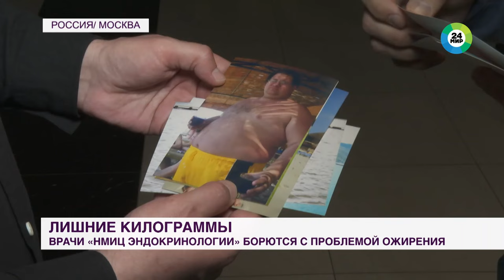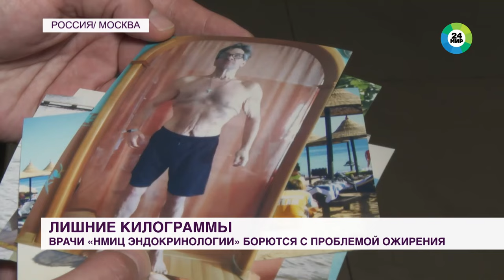Как в России борются с проблемой ожирения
Около 35% россиян страдают ожирением. Это почти 50 миллионов человек. Неутешительную статистику приводят специалисты Национального центра эндокринологии Минздрава России. Нередко в решении этой проблемы им приходится прибегать к крайним мерам, передает корреспондент «МИР 24» Виталий Никулин.

В 2010 году вес Александра превышал 230 килограммов. Его история ожирения драматична. В 90-е занимался профессиональным спортом – играл в регби. В 20 получил перелом позвоночника. Врачи не верили, но он встал на ноги. Жить стал на полную катушку. В удовольствиях себе не оказывал, особенно в еде. Рассказывает: в год набирал по 10 кило.

«Продолжалось это до тех пор, пока я не узнал, что у меня образование в надпочечнике, и довольно крупное – более 12 сантиметров. Это, если представляете, гандбольный мяч. При таком весе нежелательна полостная операция», – рассказал пациент Александр Мельник.

Провести операцию смогли в Национальном центре эндокринологии. Вес пришлось для этого все же сбросить до 145 килограммов, рассказывает мужчина. Но ниже этого порога похудеть самостоятельно было уже невозможно. Здесь мужчине и опухоль удалили, и бариатрию провели. Терять стал по 10 килограммов в месяц.

«Желудок из мешочка такого достаточно вместительного превращается в узкую трубку смешного размера. Она наполняется быстро и подает сигнал сытости и дает нашему пациенту возможность останавливаться вовремя», – рассказала врач хирург Центра лечения ожирения «НМИЦ эндокринологии» Минздрава России, кандидат медицинских наук Мария Синеокая.

Однако врачи Национального эндокринологического центра стараются делать все возможное, чтобы проводить как можно меньше бариатрических вмешательств. Здесь проблему предпочитают решать комплексно. Хирурги и эндокринологи работают совместно с кардиологами, психотерапевтами, психологами, диетологами и гастроэнтерологами.

«Самая опасная, наверное, история – это то, что за ожирением, которого стало тоже очень много, может скрываться исходно другое эндокринное заболевание, включая опухоли», – рассказала руководитель Центра лечения ожирения «НМИЦ эндокринологии» Минздрава России, кандидат медицинских наук Ольга Васюкова.

Это пищеблок Национального центра эндокринологии. Кухонные столы не менее важны, чем столы операционные. Здесь готовят около 20 диетических столов. К каждому пациенту подход практически индивидуальный. Причем здесь одними из первых внедрили так называемое таблетированное питание. Здесь и готовят пищу, и распределяют ее по термо-боксам. Затем устанавливают на поддоны в специальных контейнерах и только после этого развозят и распределяют по отделениям.

Один из новаторских методов центра – семейная терапия. Основной пациент приходит, например, с родителями, или, наоборот, с детьми. Проблема ожирения молодеет. Исследование центра среди первоклассников, проведенное под эгидой ВОЗ, показало, что 8% девочек и 10% мальчиков страдают ожирением. Среди взрослых ожирение почти у 35%.
«Мы говорим о том, чтобы придать этому заболеванию статус социальной значимого заболевания. Надеемся, что тогда государственная поддержка станет максимально системной», – рассказала директор «НМИЦ эндокринологии» Минздрава России, член-корреспондент РАН Наталья Мокрышева.

В Центре лечения ожирения подчеркивают: какой бы метод терапии ни применялся, главное – осознанное желание пациента менять свою жизнь. Александр Мельник похудел почти на 150 килограммов. Сегодня его напольные весы исправны и показывают цифру «93».

ФОТО : Shutterstock/FOTODOM